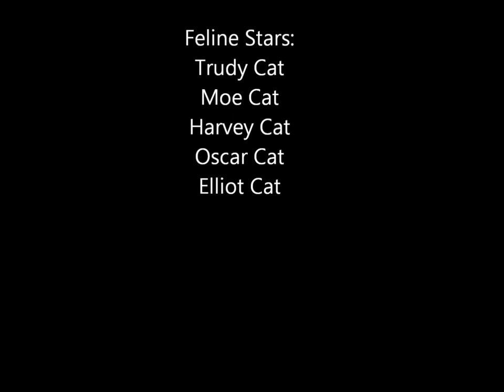Valentines Day Hoya Extravaganza or Hoya Compendium II.wmv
Humorous Cat video combined with time-lapse photography of Hoya pachylada, Hoya sp. Bangkok Red, Hoya archboldiana x onychoides, and Hoya cinnamomifolia all set to the music of Oscar Grogan's Web of Love.